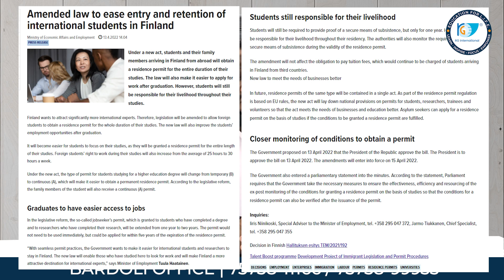BREAKING NEWS & LATEST UPDATES ON VISA RULES IN FINLAND | VISA RULES UPDATED FOR STUDENTS IN FINLAND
Breaking News!
Hear it here first. Finland is implementing more flexible rules for International students to study and get permanent residency.
Get all the insights about these new updates in this video.
Check out this article by the Ministry of Economic Affairs and Employment of Finland for in-depth details about these rules.
Check this video 👇 for more details.